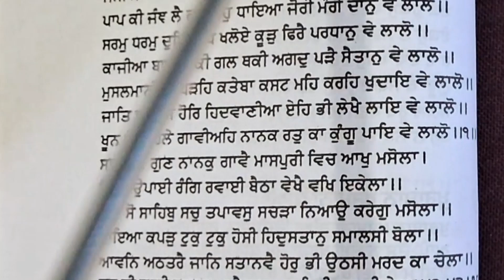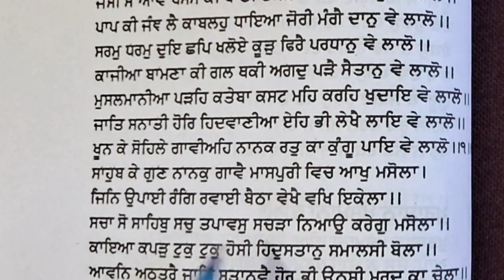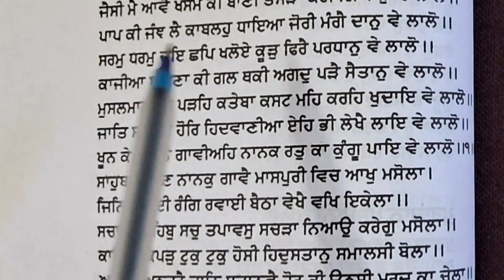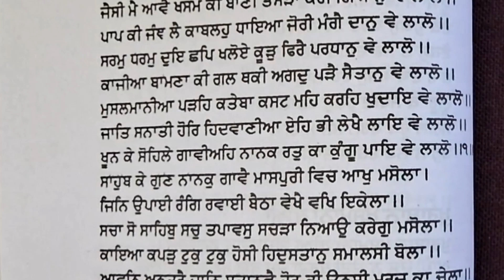Jesi Mai Ave Khasm Ki Baani।Kavita।GuruNanak Dev। BA 3rd Sem.Punjab Uni Electivepunjabi। Mastercadre